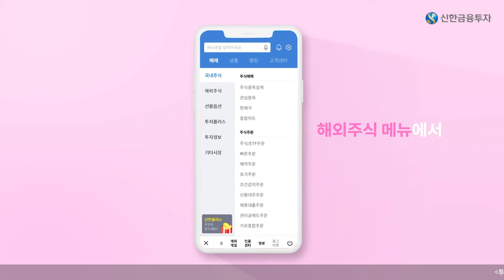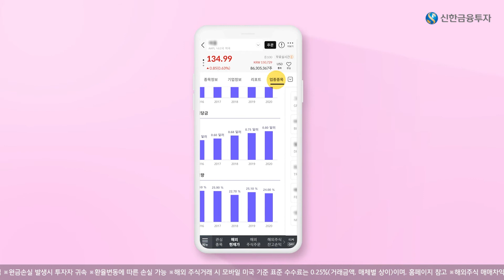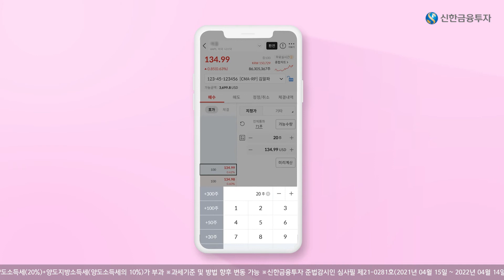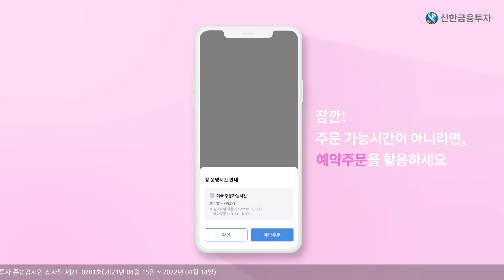[New신한알파] ep6. 해외주식 매매 편 | 현재가 | 환전 | 신한금융투자 | MTS 가이드 | 초보투자 | 처음 해외주식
이제 해외주식 투자도 플러스 ✔️알파 하세요🤗